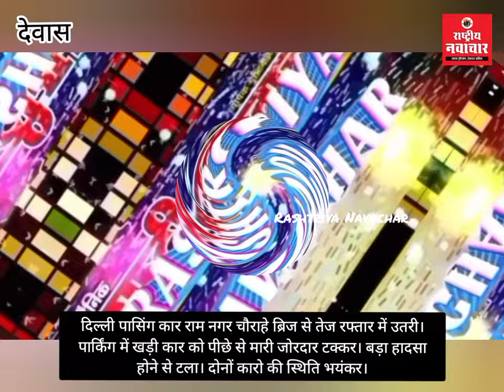भीषण टक्कर। ब्रिज से तेज रफ्तार में उतरी कार ने पार्किंग में खड़ी कार को पीछे से मारी जोरदार टक्कर।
दिल्ली पासिंग कार राम नगर चौराहे ब्रिज से तेज रफ्तार में उतरी। पार्किंग में खड़ी कार को पीछे से मारी जोरदार टक्कर। बड़ा हादसा होने से टला। दोनों कारो की स्थिति भयंकर।